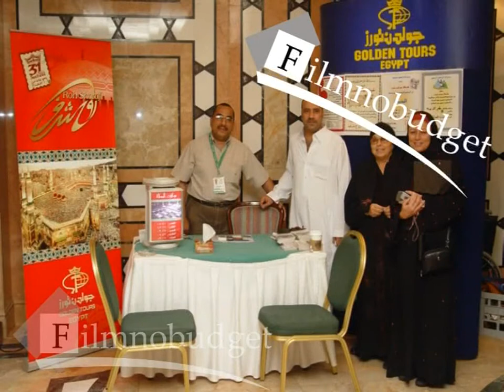Roh Sharaf(Golden Tour company )